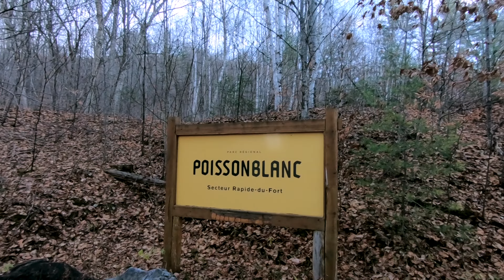Lac Heney '20 (Produced by quewin)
The does and the bros trip to Lac Heney and Poisson Blanc, Quebec, October 2020.